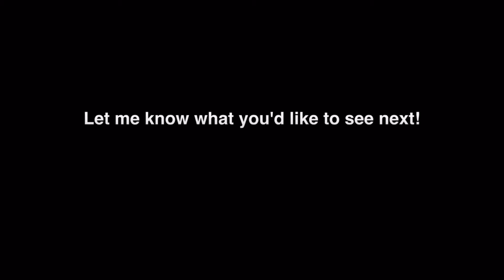Updates and Raws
Also please go buy from Pretty Pony Creations on instagram, everything they sell is homemade and you can also buy custom saddle pads. All proceeds go to rescuing horses and other animals from the slaughter house so please go buy!